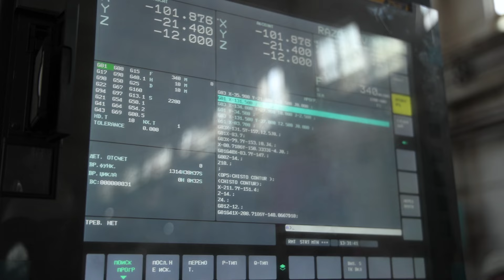Працівник «Запоріжвогнетриву» Артем Бондаренко – нова Золота зірка Метінвесту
Начальник дільниці підготовки виробництва та термообробки ремонтно-механічного цеху «Запоріжвогнетриву» Артем Бондаренко за інновації, які запровадив на підприємстві цьогоріч удостоєний Золотої зірки Метінвесту.

Все, за що береться Артем Бондаренко, він робить на відмінно, приносячи своєму підприємству суттєвий ефект.

Він розробляє та бере учать у виготовленні оснащення для виробництва нових вогнетривів складної форми. Прибуток від нових видів продукції, які були вироблені на оснащенні РМЦ з 2022 року, склав 19,5 млн грн.

Змінив технологію виготовлення штампів для виробництва вогнетривів для повітронагрівачів доменних печей, щоб знизити витрати та збільшити об’єми виготовлення оснастки. Річний економічний ефект сягає понад 600 тис. грн.

У перші місяці війни наш Артем брав участь у спорудженні оборонних укріплень навколо міста, активно допомагає армії і сьогодні.